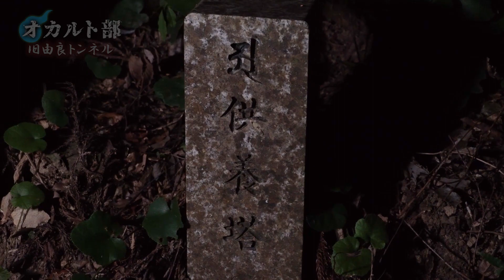幽霊車が出る心霊トンネルで聞こえるエンジン音が恐怖を加速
そわんわんの出身地、和歌山県の心霊スポット『旧由良トンネル』へ！🍊🍊🍊
電気のない真っ暗なトンネルを向そわで探検💡👫
色んな観光地を知っている観光大使でも、ここに来た人はいないはず😤💨

この動画を評価してください👍👎✨

神技・バカッコイイ・あるある・面白部員紹介など、あなた動画を送ってください！

魔王魂
DOVA-SYNDROME